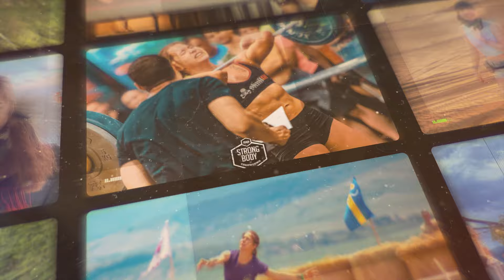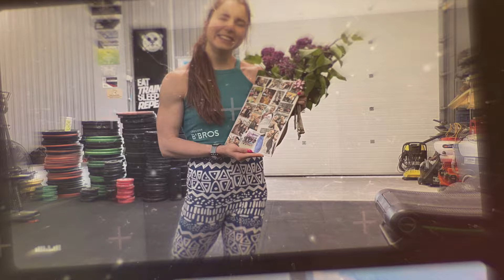Kozma Orsolya a Pertu következő vendége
Bármit is mesélnénk Kozma Orsiról, a középpontban akkor is az egészséges életmód és a sport maradna. 🎯 Ismerjétek meg a Pertu soron következő meghívottját! 👀